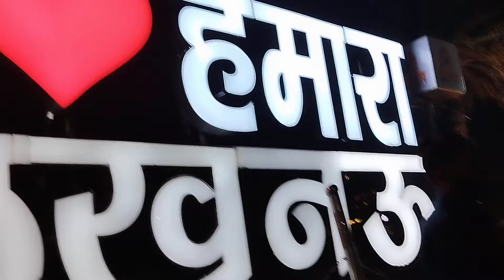14 November 2023